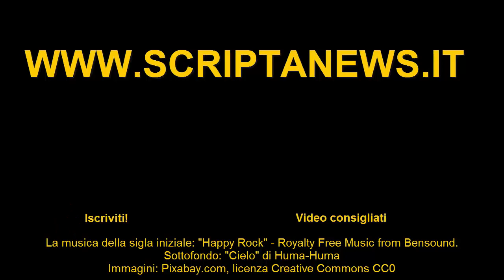Ippocampo, la nuova luna di Nettuno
E' stata individuata tra il 2003 ed il 2009 ed inizialmente era stata nominata S/2004 N 1. Si tratta della quattordicesima luna del Pianeta Nettuno.

Immagini (tranne quelle della sigla Lucoral ed il cartone animato realizzate da me): Pixabay, licenza Creative Commons CC0.
Musica di sottofondo: "Cielo" di Huma Huma.